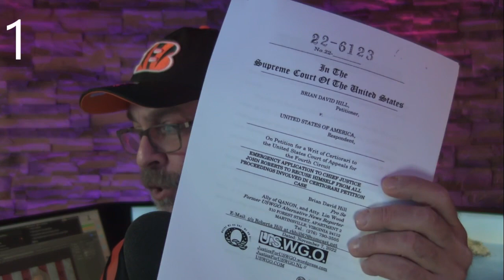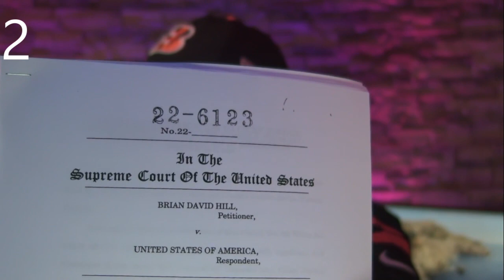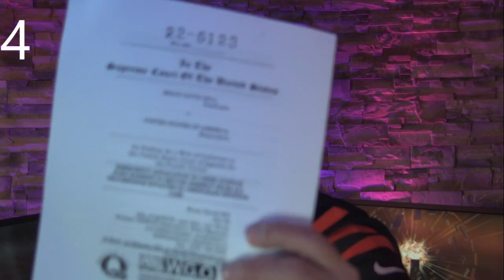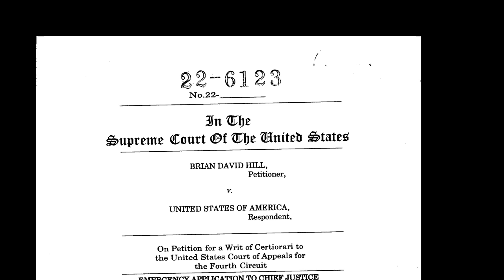Four times Pete Santilli shows U.S. Supreme Court document on blackmail scheme case 22-6123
Four times Pete Santilli shows U.S. Supreme Court document on blackmail scheme case 22-6123 . Involves blackmailed Chief Justice John Roberts.